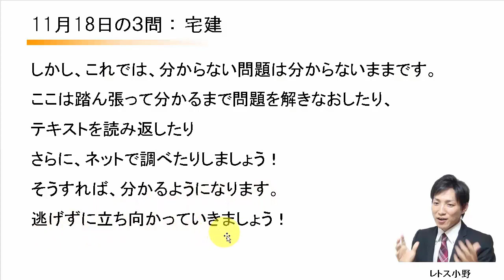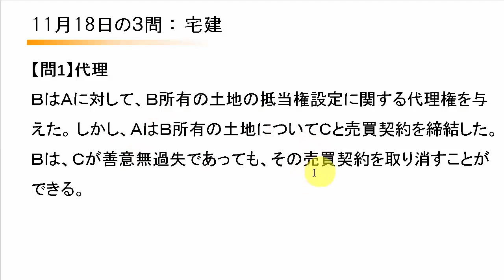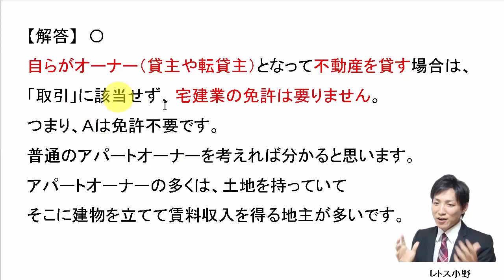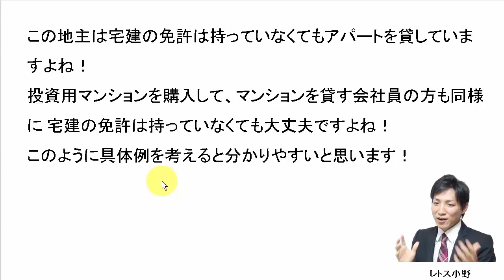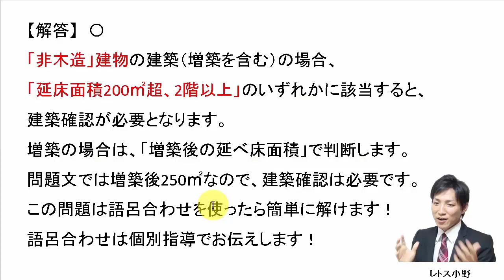【宅建過去問】11月18日の３問【レトス小野】宅建過去問解説